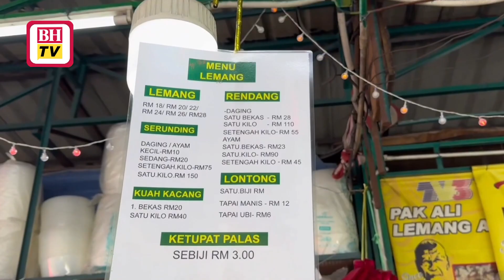Kisah Aidilfitri | Riuh nak cari lemang